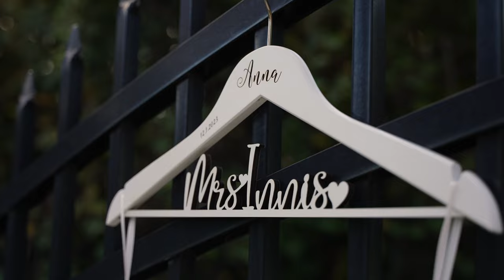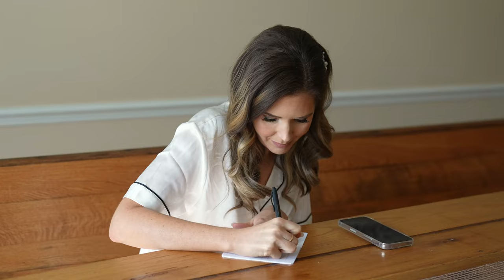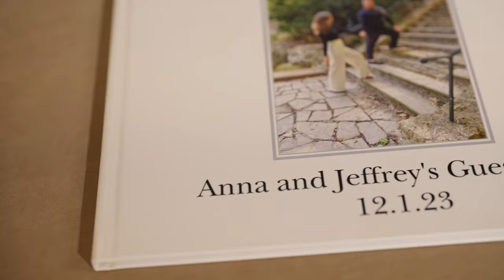Fenway Hotel Dunedin Wedding Film | Anna and Jeff Dunedin Florida | Fabian Photo Films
We know, we know, Anna looks like Rose Bryne! We didn't believe it wasn't her at first either lol But Jeff and Anna had a beautiful day at the Fenway in Dunedin, Florida. 90% of their family and friends traveled in from up North to make it to their big day. From Cold Sparks during first dance to having The Sugar Sax play alongside DJ Tex Flex all night it was a showstopper!